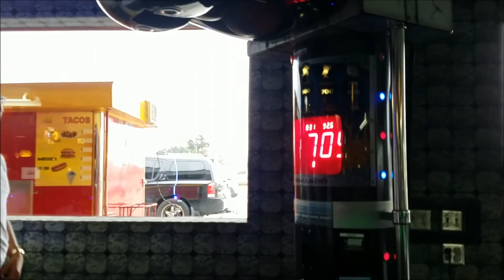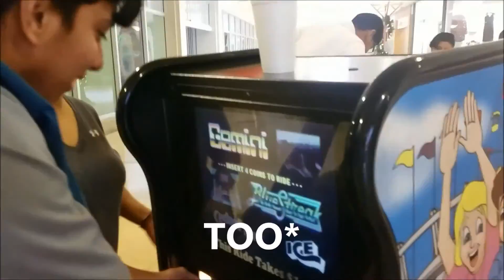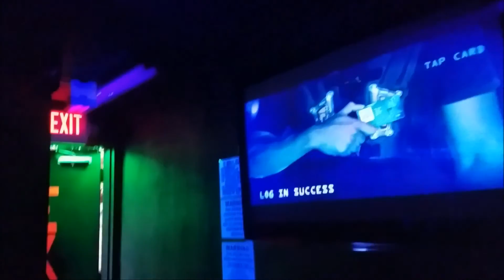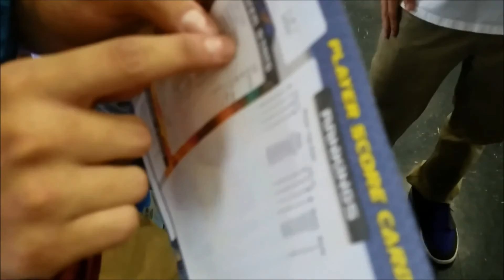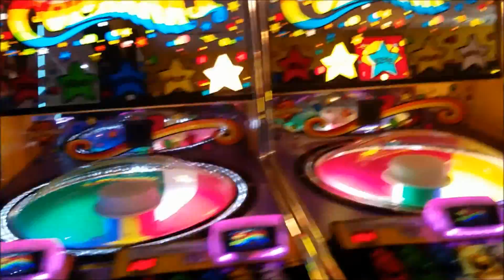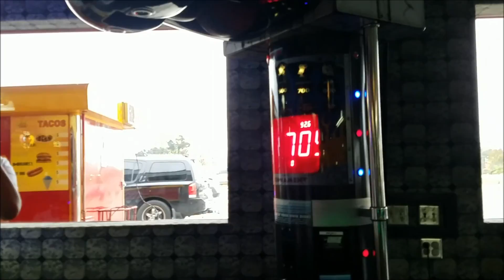GO-KARTING WITH THE SQUAD!